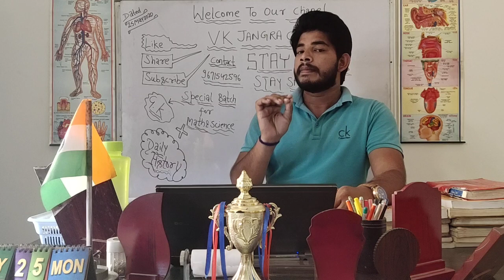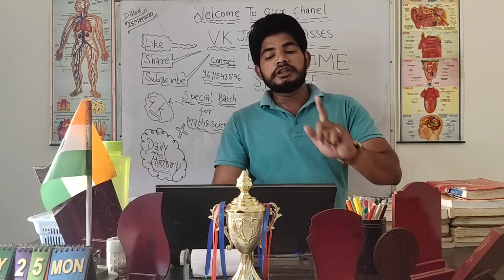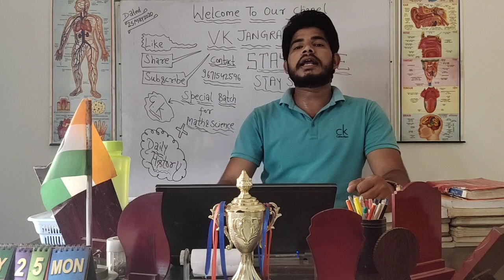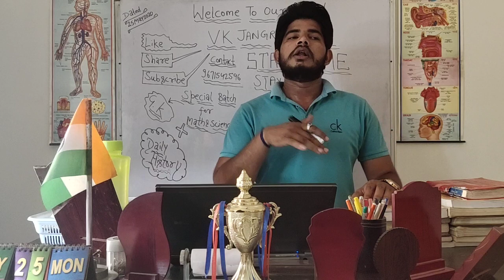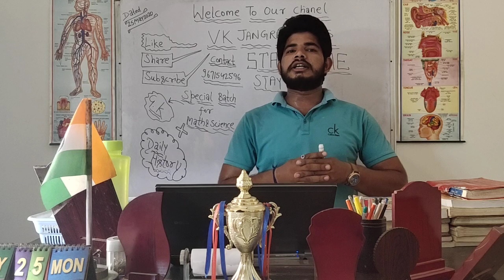History of 25 may by vikash Jangra